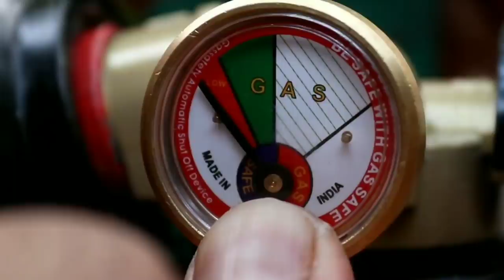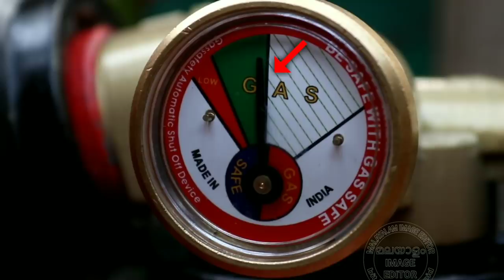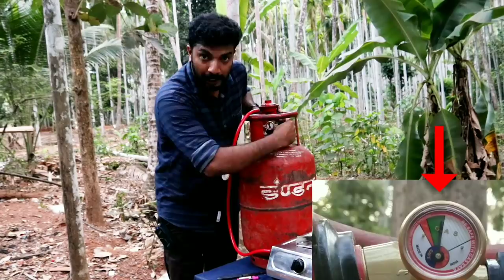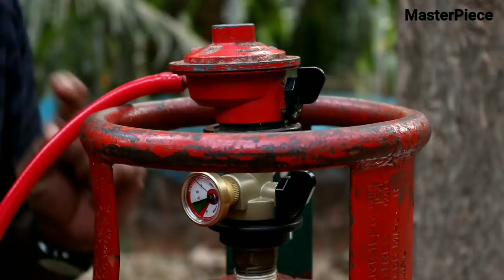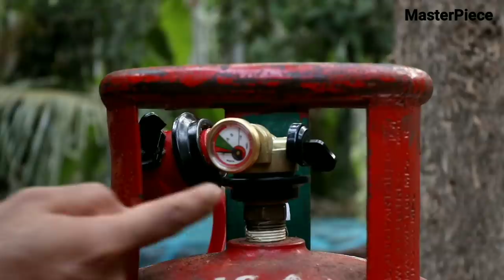ഗ്യാസ് സിലിണ്ടറിൽ നിന്നും പണി കിട്ടിയാൽ !!| Gas Safty | Gas Safe | MasterPieceVLog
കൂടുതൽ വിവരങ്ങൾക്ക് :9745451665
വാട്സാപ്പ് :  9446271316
This video is made in the most literal sense,It is made as an information videos for the people